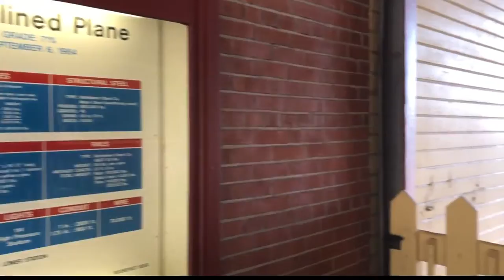CamTran receives grant for Inclined Plane Rehabilitation Project